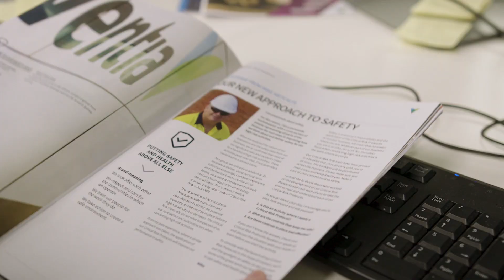Careers in psychology - Danielle's story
Hear from Deakin graduate Danielle Ryan to get an insight into studying psychology at Deakin and some of the career pathways available. Learn about how Deakin’s Bachelor of Psychological Science (Honours) helped Danielle to prepare for her role as People and Capability Business Partner at Ventia. With Deakin, you will gain practical skills from year one, and can begin your pathway to becoming a fully registered psychologist, or pursue other career opportunities in areas such as social work, community development and not-for-profit.